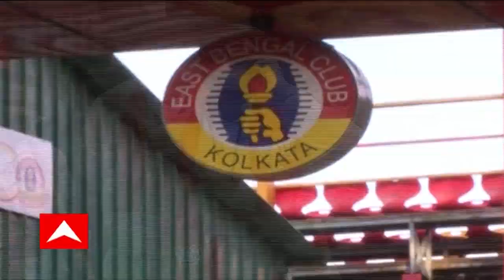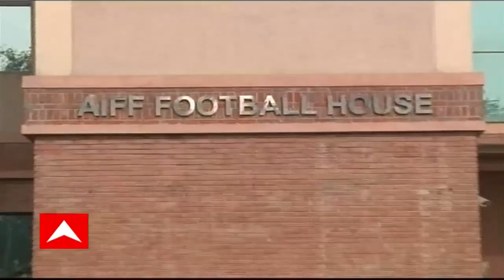Kalyan Chaubey: ইতিহাস গড়লেন কল্যাণ চৌবে, ভাইচুং ভুটিয়াকে হারিয়ে ফেডারেশনের মসনদে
ইতিহাস গড়লেন কল্যাণ চৌবে। ভাইচুং ভুটিয়াকে বড় ব্যবধানে হারিয়ে এআইএফএফের সভাপতি হলেন কল্যাণ চৌবে। এআইএফএফের ৮৫ বছরের ইতিহাসে এই প্রথম শীর্ষপদে কোনও প্রাক্তন ফুটবলার।